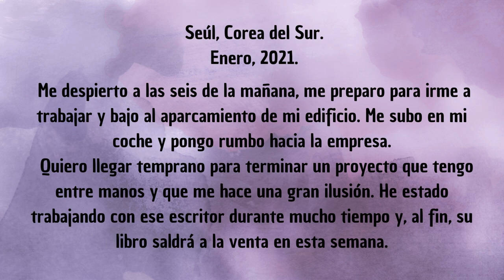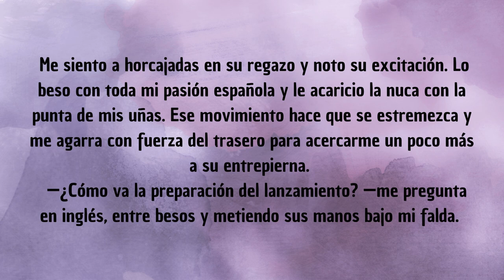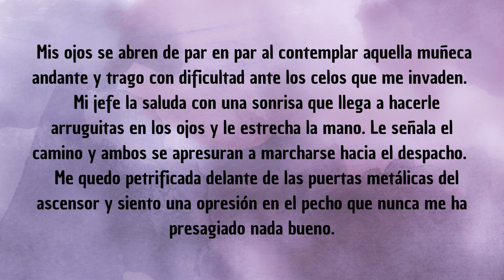1. ELENOR (SOLO TÚ) | CAPÍTULO COMPLETOS | MARYAH WELL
¡Bienvenidos a mi canal! Nuevas historias que contar.
Descubre las emocionantes historias de amor de 'Solo Tú', la novela romántica/contemporánea que te cautivará desde el principio.
Esta apasionante historia sigue la vida de siete chicas y un grupo de K-pop, quienes descubrirán el amor en diferentes puntos de su vida. A medida que sus relaciones se desarrollan, se enfrentarán a situaciones que comprometerán su amor.
Con un elenco de personajes cautivadores, una trama emocionante y un “final” sorprendente, 'Solo Tú' es una novela que no te puedes perder. ¡Mira el video ahora y sumérgete en estas conmovedoras historias!" ¿Crees que podrás dejarlas pasar?

También podéis seguirme en Booknet, Inkspired, Wattpad o Noveltoon.